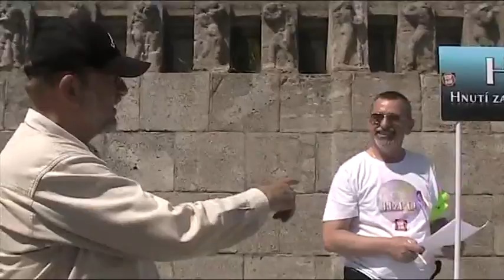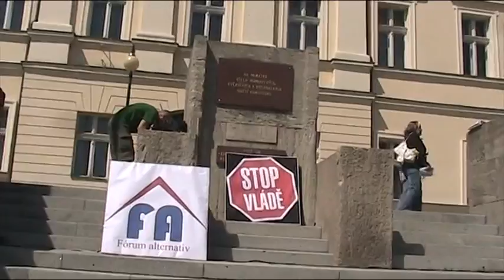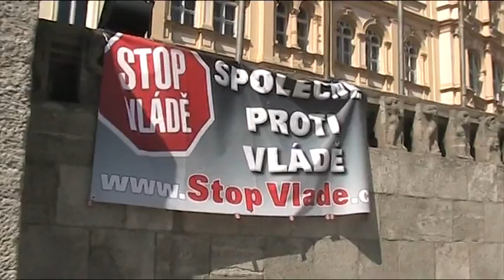Pepa z Depa na demonstraci STOP VLÁĎĚ v Teplicích a senátor Jaroslav Kubera 19.5.2012